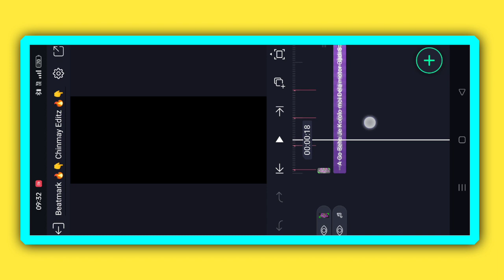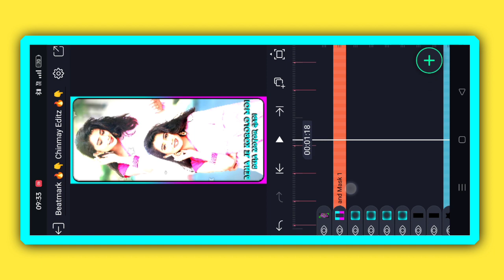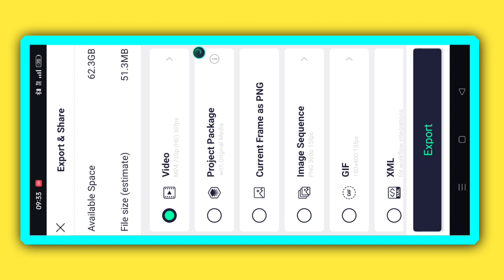Beha Je Korolo Moi || Ranjit Mahto Kudmali Jhumar Song Status Alightmotion Editting !!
1 Photo Dj Status Video
1 Photo Dj Status Video Editing
1 Photo Dj Status Video Editing Alight Motion
1 Photo Colour Lighting Dj Status Video
1 Photo Colour Lighting Dj Status Video Editing
1 Photo Colour Lighting Dj Status Video Editing Alight Motion
2 Photo Layer Video Editing
2 Photo Layer Video Editing Tutorial 2023
2 Photo Layer Video Editing Tutorial 2023
2 Photo Layer Video Editing Tutorial
2 Photo Layer Status Editin
Photo Layer Status Video Editing
2 Photo Layer Status Video Editing Alight Motion
2 Photo Layer Status Video Editing Alight Motion 2023
2 Photo Layer Status Video Editing Alight Motion 2023

Tags🙏